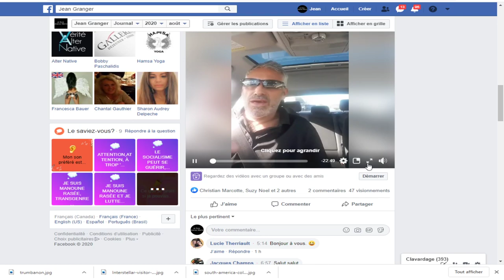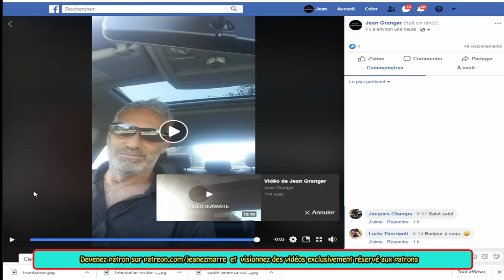PERSONNE EN PARLE MAIS L'ÉCONOMIE EST EN TRÈS MAUVAIS ÉTÂT ET ÇA VA TRÈS MAL.